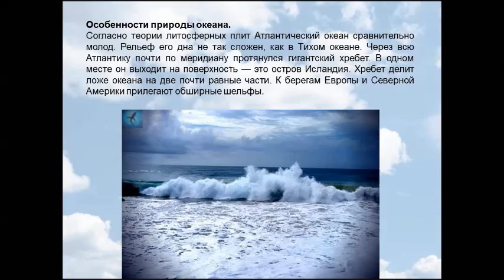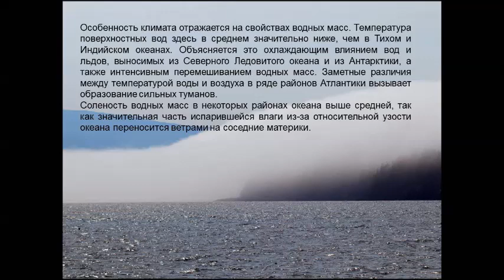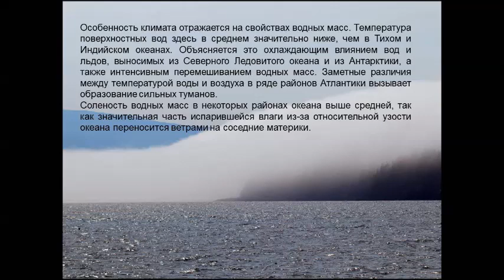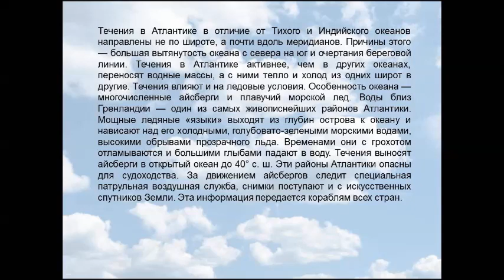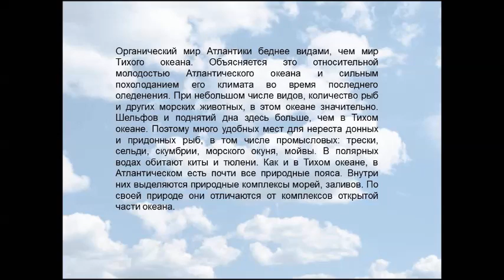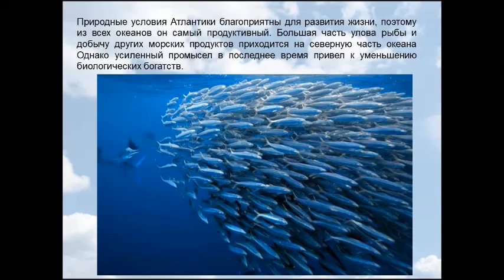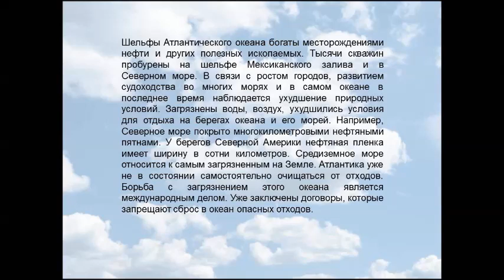Атлантический океан. География 7 класс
Из всех океанов Атлантический занимает наиболее важное место в жизни человечества. Сложилось это исторически.